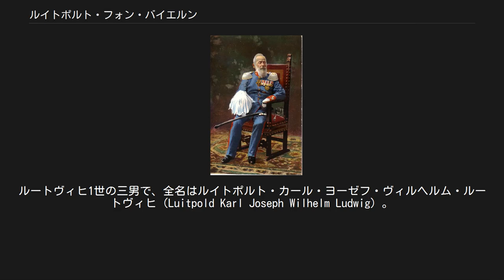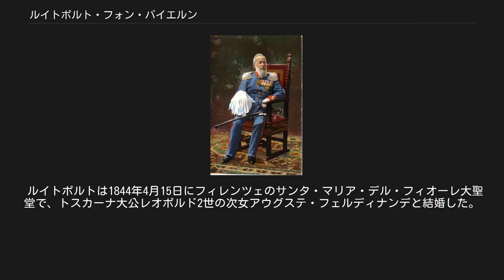ルイトポルト・フォン・バイエルン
摂政王子ルイトポルト ルイトポルト・フォン・バイエルン（Luitpold von Bayern, 1821年3月12日 - 1912年12月12日）は、バイエルン王国の王族。
バイエルン摂政（在職：1886年 - 1912年）。
ルートヴィヒ1世の三男で、全名はルイトポルト・カール・ヨーゼフ・ヴィルヘルム・ルートヴィヒ（Luitpold Karl Joseph Wilhelm Ludwig）。
 ルイトポルトはヴュルツブルクで、のちのバイエルン王ルートヴィヒ1世とその妃であったザクセン＝ヒルトブルクハウゼン公フリードリヒの娘テレーゼの間に第五子として生まれた。
兄にマクシミリアン2世、ギリシャ王オソン1世がいる。
 ルイトポルトはバイエルン王位継承権を持つだけでなく、子のないオソン1世のギリシャ王位の推定相続人でもあった。
ただし、ギリシャの王位継承法では、オソン1世の継承者は王になるために正教会への改宗が必要だったが、ルイトポルトにその意思はなかった。
オソン1世は1862年に廃位され、代わってデンマーク王家からゲオルギオス1世が迎えられた。
オソン1世は、自らに代わって抗議するようルイトポルトとその子たちに言い残して1867年に死去したが、ルイトポルトはこれには従わなかった。
 1886年6月10日、ルイトポルトの甥ルートヴィヒ2世は精神病であると宣言され、ルイトポルトが摂政を称した。
数日後にルートヴィヒは不可解な死を遂げ、弟オットー1世が王位に即いたが、ルイトポルトはそのまま摂政にとどまった。
当初、ルイトポルトは甥を殺したと非難する人々もいたが、のちには礼儀正しく愛想の良い王子はバイエルンで最も人気のある統治者の1人になった。
ルイトポルトの最初の政策の1つは、ルートヴィヒ2世の宮殿のいくつかを一般大衆に公開したことだった。
 ルイトポルトは1912年12月12日に死去するまで摂政の地位にあった。
歿地はミュンヘンで、当地のテアティナー教会に葬られた。
摂政の地位は長男ルートヴィヒが嗣いだが、彼は翌1913年にオットー1世を廃位し、自らルートヴィヒ3世として即位した。
 ルイトポルトは1844年4月15日にフィレンツェのサンタ・マリア・デル・フィオーレ大聖堂で、トスカーナ大公レオポルド2世の次女アウグステ・フェルディナンデと結婚した。
彼女との間には以下の三男一女をもうけた。